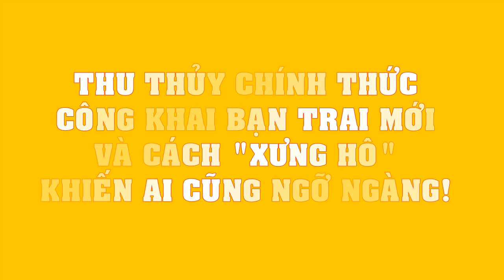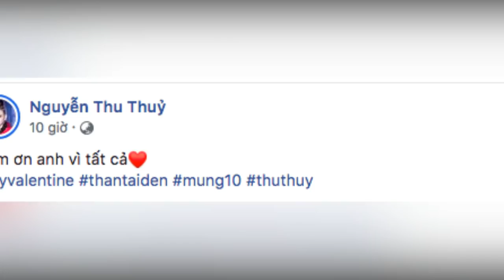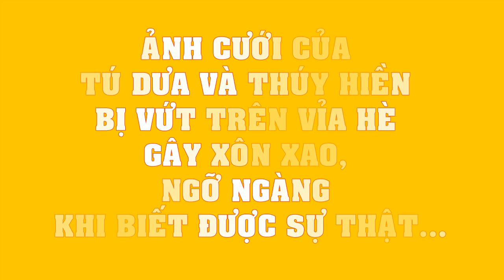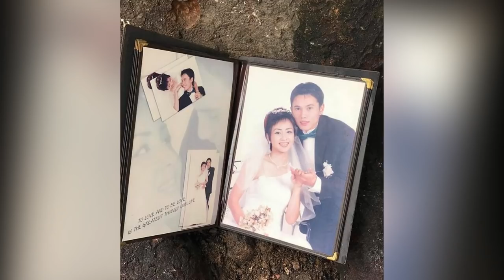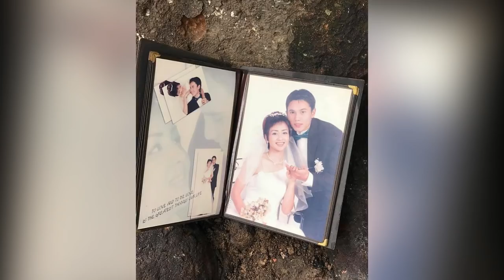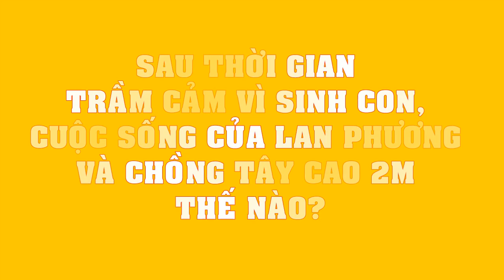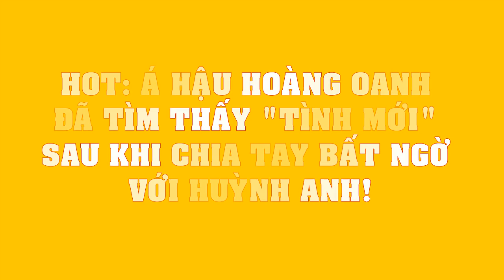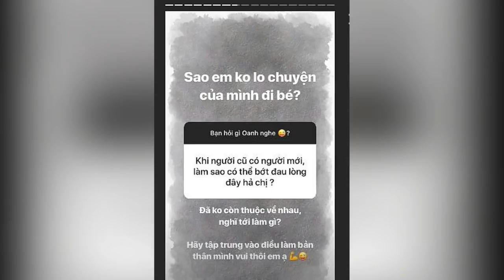Thu Thủy CHÍNH THỨC công khai bạn trai mới và cách xưng hô khiến ai cũng NGỠ NGÀNG!